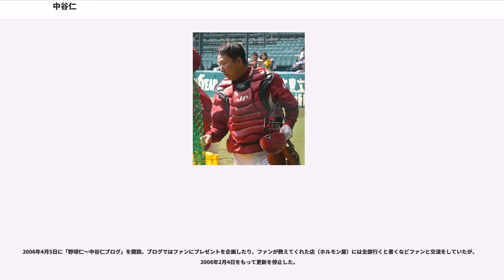中谷仁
中谷 仁（なかたに じん、1979年5月5日 - ）は、和歌山県和歌山市出身の元プロ野球選手（捕手）、高校野球指導者。

智辯学園和歌山高等学校の出身で、現役引退後の2017年度からは、職員として同校に復帰。復帰後は、硬式野球部の専任コーチを経て、2018年8月24日から同部の監督を務める。

小学校低学年のころ太ってきたために地元の少年野球チーム「有功少年野球クラブ」に連れて行かれたことから野球を始めた。同チームの2年上には後にチームメイトとなった前田忠節がいた。

和歌山市立有功中学校に入学。この頃はヤクルトスワローズ全盛期で、監督である野村克也、古田敦也の影響で捕手の面白さにはまっていった。

智辯学園和歌山高等学校（智弁和歌山高校）に入学後、正捕手として甲子園大会に3度出場する。の第68回選抜高等学校野球大会で準優勝。の第79回全国高等学校野球選手権大会では主将としてチームを引っ張り、優勝に貢献した。同大会では打率.563を記録。チームメイトには高塚信幸や喜多隆志がいた。高校通算21本塁打を記録。

1997年秋のプロ野球ドラフト会議で阪神タイガースから1位指名を受けて入団。同期に井川慶、坪井智哉がいる。

2年目のシーズンとなる春、一軍主戦捕手の一人であった山田勝彦とは相性がよくなかった井川をウエスタン・リーグで連続完投勝利させる。将来の正捕手候補として期待されていたが、他人の投げた携帯電話が左目を直撃して視力が大きく低下（投げた相手としてメディアによって記述が異なり、「友人」、または「ある同僚選手」「ある投手」とされている）。失明寸前となって、選手生命の危機に陥る。しかし、その後地道な練習が実り、実戦に支障が出ないまでに回復している。

、プロ入り5年目にして初の一軍昇格、正捕手矢野輝弘の骨折などもあり出場機会に恵まれ初安打・初打点を記録した。打撃成績こそ振るわなかったものの、リード面での評価は高く、また安定したフィールディングを見せた中谷に期待を寄せる向きもあった。

だが、は、野口寿浩の加入によって控え捕手の層が厚くなり、再び二軍での登録が増え、終盤に一軍登録されたものの出場機会がなかった。

岡田彰布が一軍監督に就任した以降は、若手捕手陣から狩野恵輔の育成を重視する方針に切り替わったこともあって、一軍公式戦への出場機会がなかった。

のシーズン終了後に金銭トレードで東北楽天ゴールデンイーグルスへ移籍すると、には一軍公式戦8試合、イースタン・リーグ公式戦29試合に出場。秋にはフェニックスリーグに参加した。

は怪我で出遅れ、更にルーキー嶋基宏の抜擢など一軍試合出場は無く、二軍でも内野も守るなど出場機会が減った。

も引き続き怪我の治療に始まり復帰は7月にずれこむも、一軍候補の若手捕手が次々と脱落して行く中で秋口にようやく一軍登録され再評価を受ける。秋季キャンプでも教育リーグ行きを免除されベテラン格の扱いを受けた。

6月21日、対阪神戦に代打で出場し、能見篤史から12年目のプロ初本塁打となる2ランを放つ。この一打が一軍残留の決め手となり、守備機会を与えられ徐々に信頼を得ると、永井怜からパートナー指名を受けるなど出場機会を増やしていった。後半戦は、主戦捕手だった嶋に代わり中谷が起用されるようになった。当時監督の野村克也が「学校の成績と野球頭脳は別」と説き、中谷の野球頭脳を高評価した。打撃は当初は振るわなかったが、8月頃からバッティングフォームをバスター打法に変えるなど試行錯誤を重ねて徐々に一軍投手のレベルに対応し始め、9月26日の対西武戦（西武ドーム）で岸孝之から7番セギノール、8番リンデン、9番中谷の球団初となる3者連続本塁打を記録。このシーズンは自己最多の55試合に出場し、楽天初の2位決定、そしてクライマックスシリーズ進出に貢献。クライマックスシリーズでは、4試合でスタメンマスクを被り、打率は.333だった。

はシーズン序盤に肉離れを起こして離脱。マーティ・ブラウンが監督となり、若手捕手を起用する采配に変わったため怪我が治ってもなかなか一軍に復帰できず、わずか11試合の出場に留まった。

は、2003年以来再び星野仙一のもとでプレーすることとなったが、やはり打撃力の弱さを問われ、...